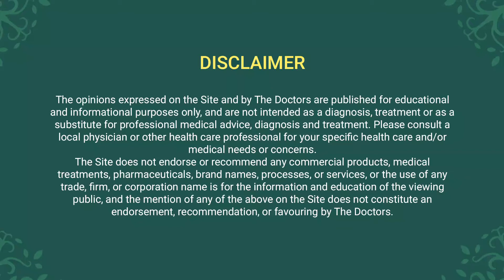How does PCOD affect Breast milk ? Polycystic Ovarian Syndrome And Breastfeeding | Child And You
Polycystic ovary syndrome (PCOS), is a very common problem, but can you hope for a normal breastfeeding experience if you suffer from PCOD? Are breastfeeding problems inevitable with PCOD?  And most importantly, what can you do to spare yourself and your child from the frustration of nursing difficu How does PCOS affect Breast milk ?cqr36CdsTeWQKNDZ5ng?sub_confirmation=1